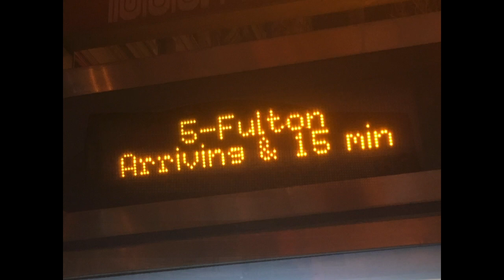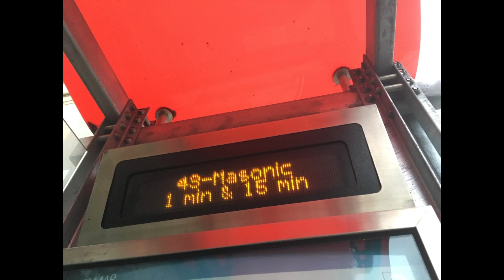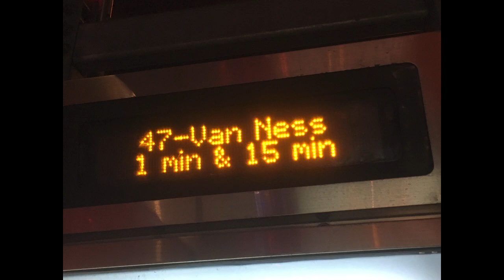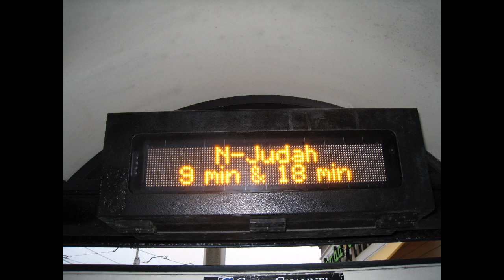Muni Math: Fractional Percentages of Cross cancelling and Multiplication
This slideshow video serves as a review of the following mathematical concepts previously covered in other Muni Math videos:
*cross-cancelling (factoring whole numbers comprising numerators and denominators in opposing fractions being multiplied by one another)
*cross-multiplication (of opposing numerators and denominators in pairs of fractions)
*reducing fractions into simplest form/lowest terms
*the formula for finding percentages of whole numbers and whole numbers in relationship to given percentages: "is/of = % / 100"

Note: For all buses that have "Arriving" as one of the denominators in their pairs of fractions present in the underlying algebraic equation reflecting the "is/of = % / 100" formula described above, simply replace the word "Arriving" with the number 0 when solving these cross-cancelling equations of sorts since a bus 'Arriving' implies (but does not necessarily guarantee) that the given bus will show up at its designated passenger stop in less than one minute's time.  (Also, for the one-hour mark and higher in any given bus's predicted arrival time, you will see "60 minutes" in place of "1 hour" on the digital sign in the passenger bus shelter.)

Now in terms of how to go about solving a majority of these fractional Muni Math exercises in this slideshow:
1) Since the bus's route title appears in the top righthand corner of the digital sign, that literary element signifies the unknown variable (you can make it the capital letter at the beginning of the bus route title if you like) that also serves as the unknown percentage in the corresponding algebraic equation reflecting the "is/of = % / 100" formula.
2) Even though the number 100 is not present at all in any of these fractions/equations, you can simply include it beneath the literary component of the bus route's title when solving for the unknown percentage variable.
3) Upon adding the number 100 to the mix visually, you will then multiply it by the bus route number in the top lefthand corner of the digital sign, and divide that product by the multiple of the unknown variable located in the top righthand corner of the digital sign multiplied by the number in the bottom lefthand corner (signifying the first bus's predicted time of arrival) of the sign.
To use the video's thumbnail for an example:
24-Divisadero
5 min & 10 min

Step 1: 5 x D = 5D
100 x 24 = 2,400

Step 2: 5D = 2,400
Step 3: Divide both sides of the equation by 5 since it is the number connected to the variable D:
5D / 5 = 1D (or just D by itself since you never write the number 1 next to a variable you are multiplying it by)
2,400 / 5 = ? (that is up to you to solve for the unknown variable D!)

You can then repeat the above process with the second number (located in the bottom righthand corner of the equation in each digital bus arrival prediction sign)--replacing the first number (5 in the case of the mathematical equation in the video's thumbnail, as outlined above) with the second number signifying the next bus's predicted time of arrival at the given passenger stop.

You can also add the two bottom numbers together (in this case: 5 + 10 = 15) and make their sum the new whole number to be located in the bottom lefthand corner of the digital sign--marking the denominator in the first of the two fractions in the designated pair, with the number 100 marking the denominator in the second of the two fractions by formulaic default.

Last of all: outside of "is/of = % / 100", you can also subtract the two numerators (note the top-level dash) in the digitized fractions and divide their difference by the sum (note the bottom-level ampersand) of the two denominators in the digitized fractions--in the form of their own fraction as a whole.